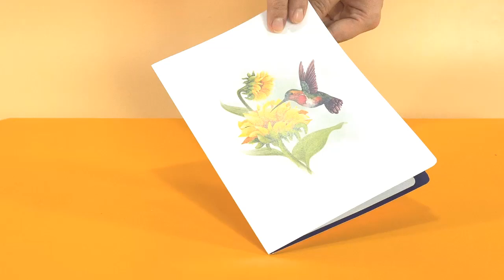Hummingbird and Flower 3D Pop-up Card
Model 3D of a colorful hummingbird sucking nectar from flowers, this card is perfect for bird lovers, nature enthusiasts, or anyone looking for something truly special..